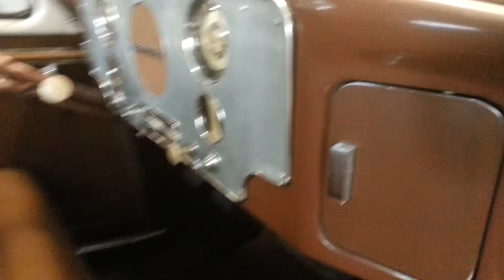Graham just unloaded